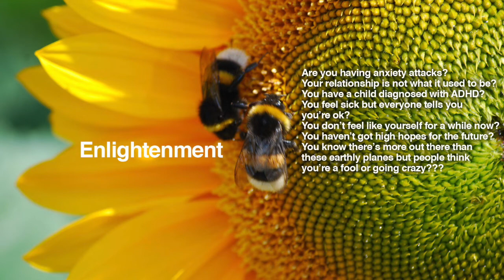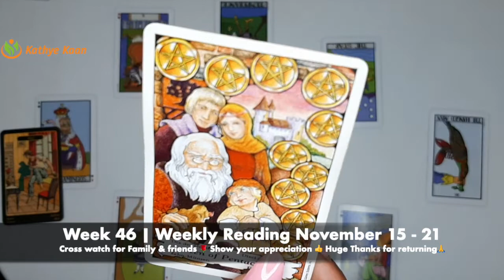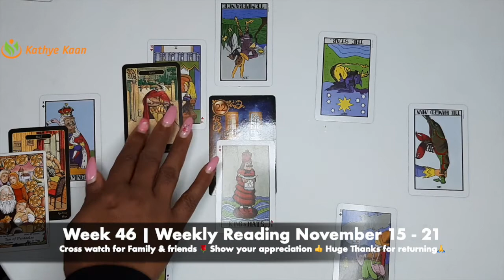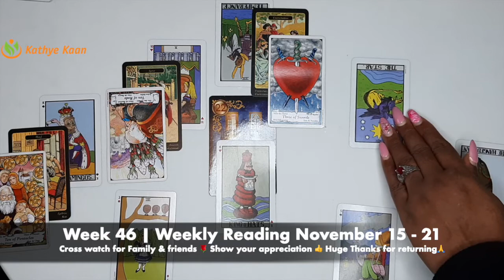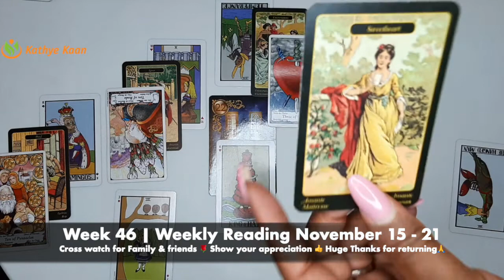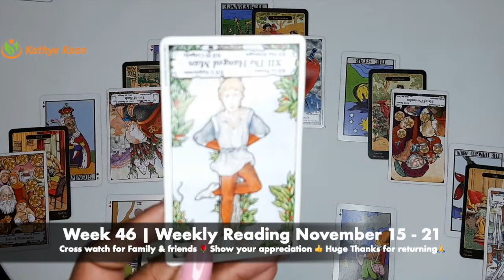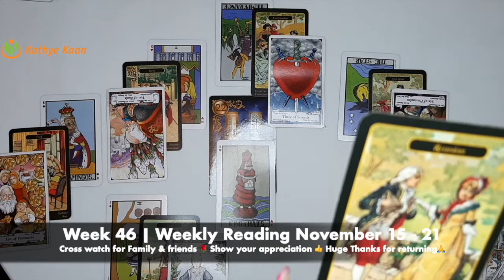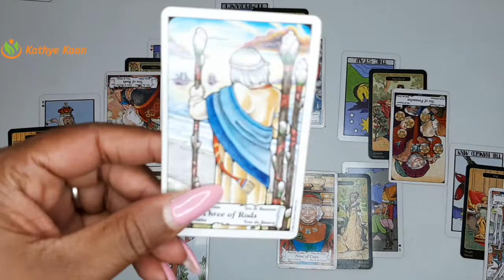SAGITTARIUS Weekly Psychic Reading 💖 Week 46 🌹Tarot Horoscope November 15 to 21💫 By Kathye Kaan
Kathye